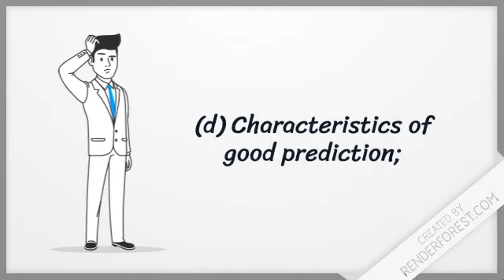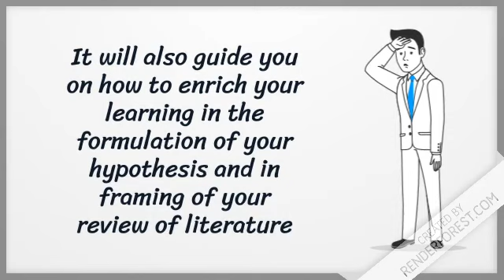Scientific Method - An introductory concept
This video is for instructional purposes.